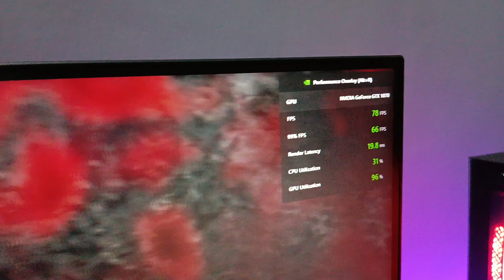Gtx 1070 Tomb raider 2018 (1080p Highest)